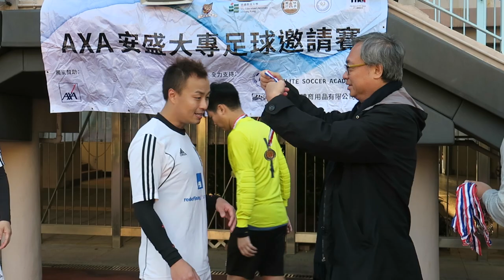AXA安盛大專足球邀請賽(2017-2018)頒奬時刻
歷時半載 橫跨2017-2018年度 經夏過秋入冬 於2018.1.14.城門谷運動塲 進行最後两塲賽時 隨即頒奬 其中季軍恒生管理學院在這天最後一塲比賽勝出 得失球壓倒對賽對手 勝得驚險 亞軍AXA安盛足球隊 亦於這天最後一塲比賽賽和對手奪取亞軍位置 冠軍由教育大學以4勝1和順利奪得